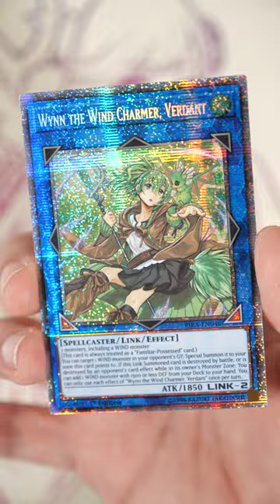$1400 STARLIGHT RARE😍 Wynn The Wind Charmer, Verdant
THIS $1400 STARLIGHT RARE😍 Wynn The Wind Charmer, Verdant

Beautiful 1st Edition Yu-Gi-Oh! Starlight Rare Wynn from Rising Rampage!

Song: a l e x - zelda's lullaby